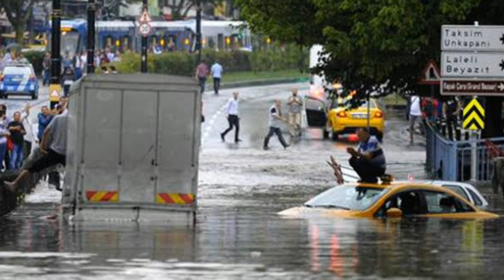Son Dakika! Meteoroloji'den Ülke GENELİ UYARI! O İLLERE Kuvvetli Yıldırım sel su bsknı kuvvetli yağş